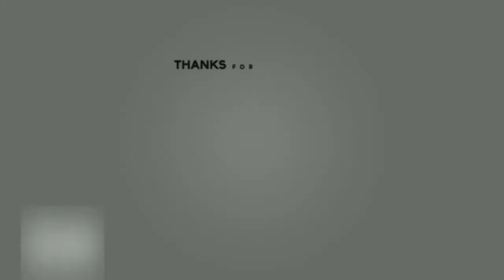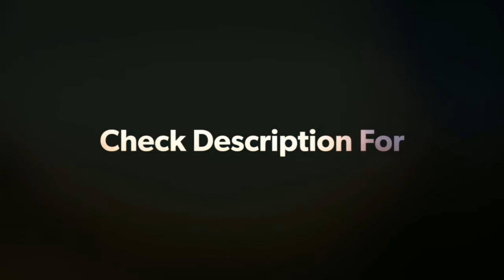松本穂香がメチャクチャに踊る動画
2018年 松本穂香 21歳